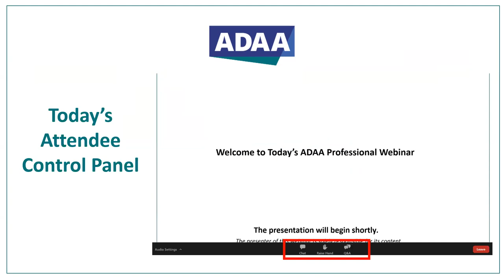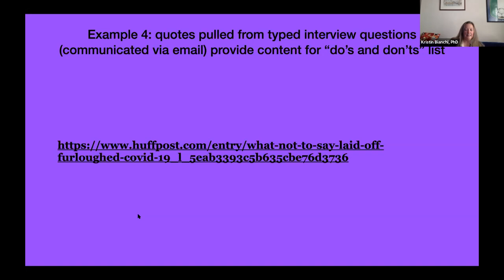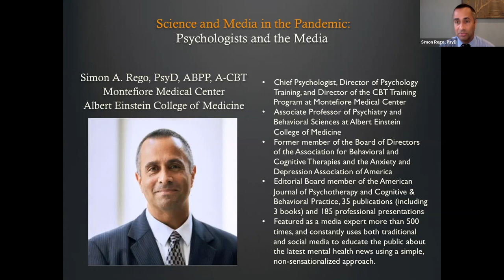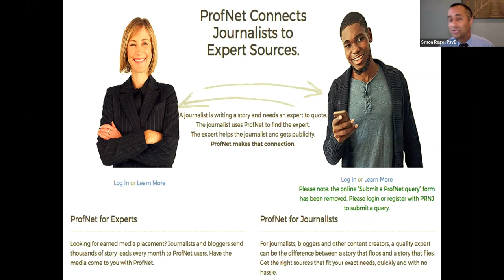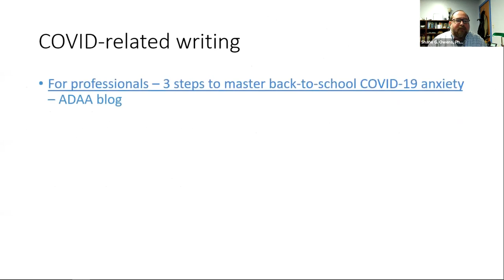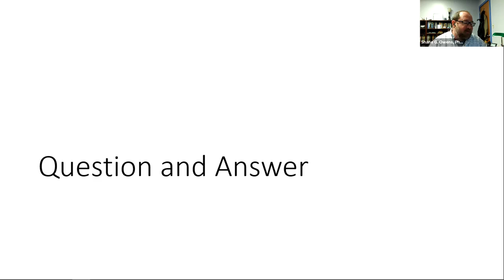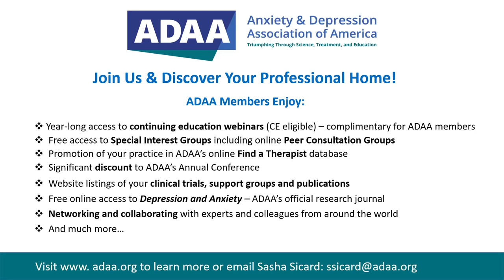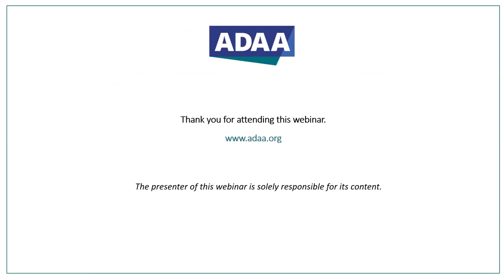Psychologists and the Media | Mental Health Professional Webinar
Hear from four psychologists on their activities across media outlets, including blogs, the popular press, radio, and TV, how they were approached and why quotes might not be included in a final article.